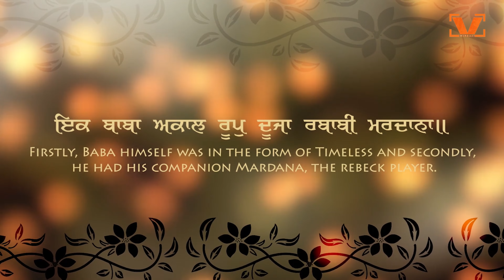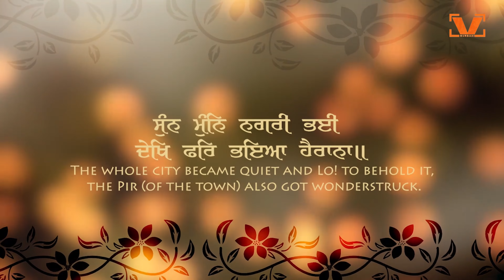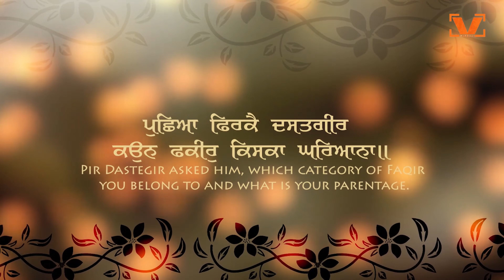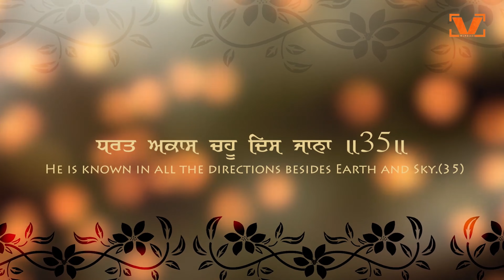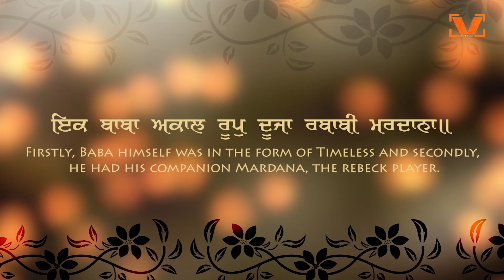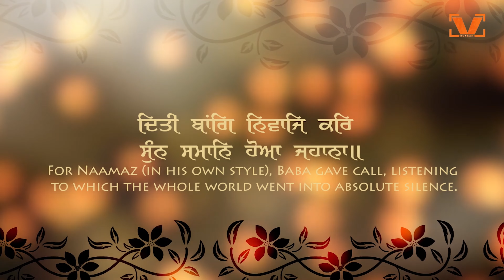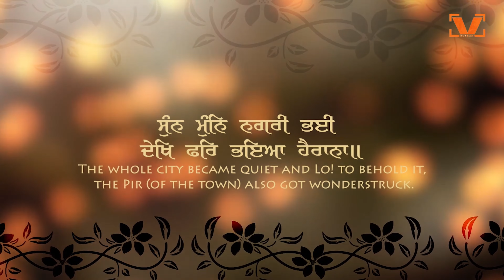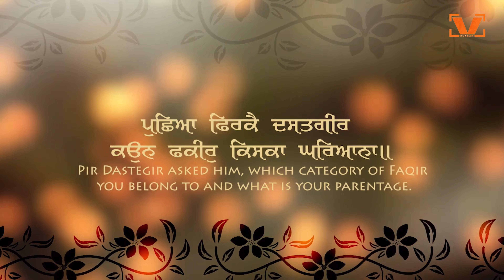New Shabad Gurbani Kirtan 2024 - Ik Baba Akaal Roop | Bhai Harkrishan Singh Ji Hazuri Ragi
Title - Ik Baba Akaal Roop
By -  Bhai Harkrishan Singh Ji Hazuri Ragi Sri Darbar Sahib
Music - Parminder Singh Babbu
Design by - Trendy Media
Video :-  Parminder Singh Babbu